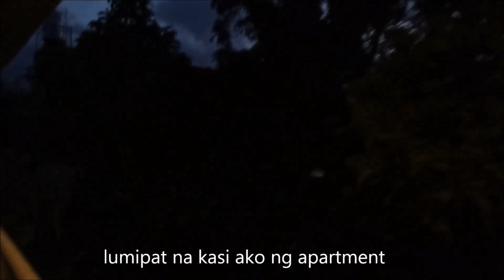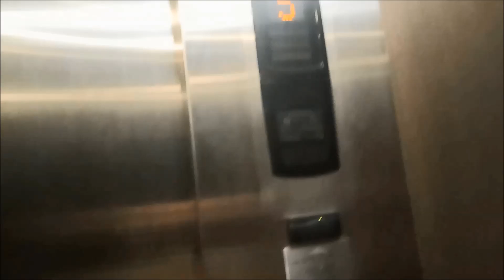A day in the life of a MAKEUP ARTIST